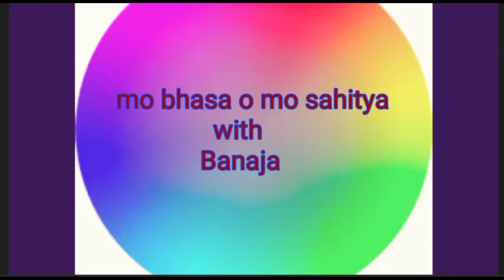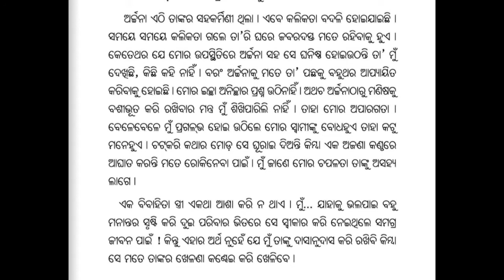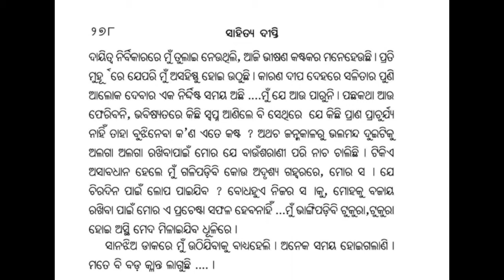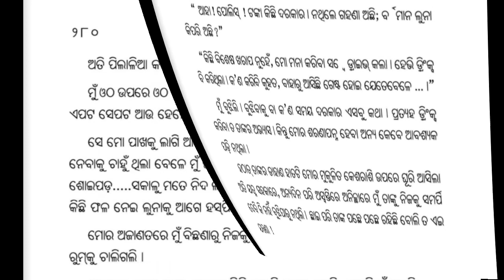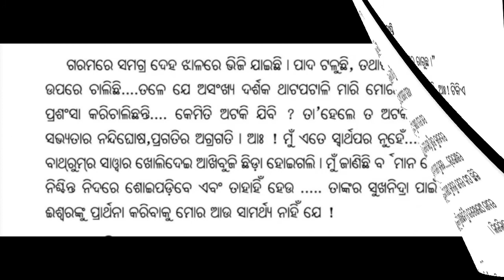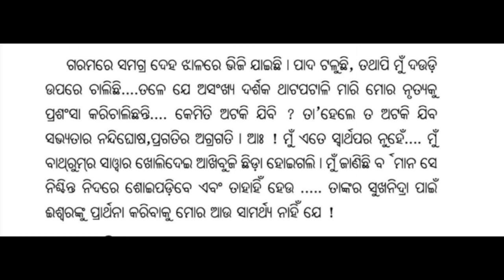Baunsarani | Galpa | Part -3 | Binapani mohanty | +2 2 nd year optional odia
In this video we are discussion about baunsarani galpa (Last part) by Binapani mohanty.+2 2nd year optional odia.

Mo bhasa o mo sahitya.

baunsarani galpa binapani mohanty
baunsarani galpa +2 2,nd year optional odia